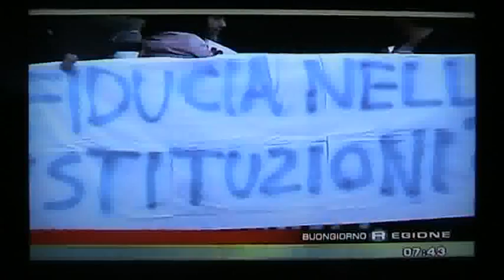La diretta di Rai3 regione in occasione dello sciopero generale a Gioiosa Marea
Martedi' 24 novembre 2009